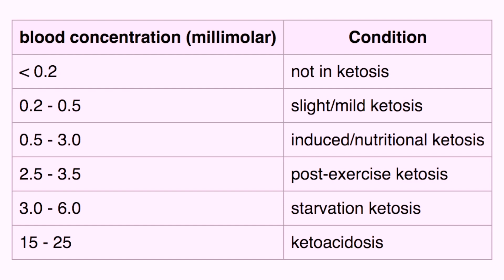Preferential fuel resources for the brain: ketones in context | Dominic D’Agostino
Stress, pathology, and aging can alter brain energy metabolism. During times of impaired brain energy, the brain may prefer to use ketones as a fuel source. The use of alternate fuel sources allows glucose to be spared for the metabolic pathways that require it. In this clip, Dr. Dominic D'Agostino discusses the metabolic flexibility of the brain to use various substrates, including ketones, for energy.

Original episode published on Apr 9, 2016